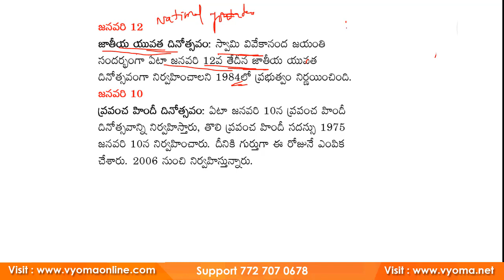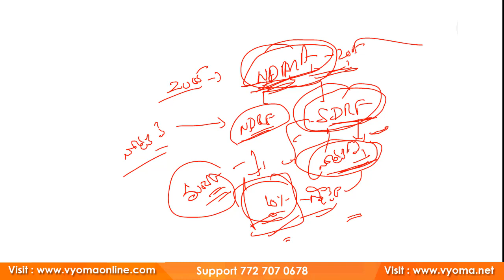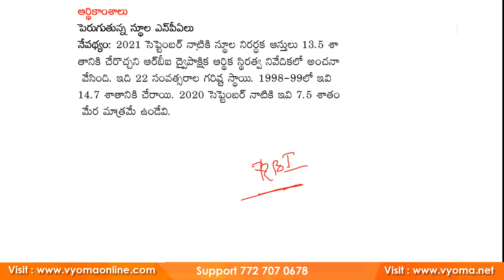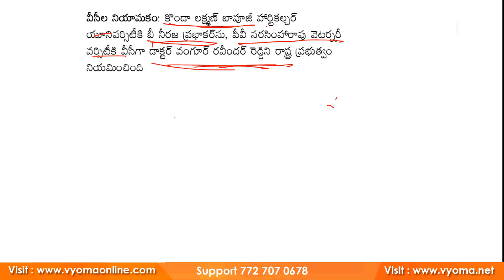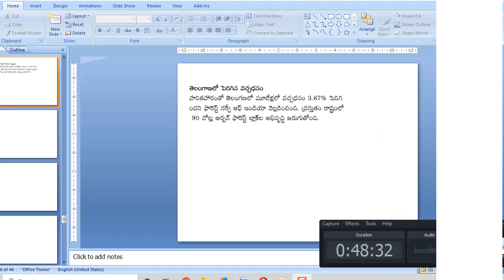Telugu Current Affairs 12-January-2021|Current Affairs Daily| APPSC, TSPSC,SI-Constable Vyoma Online